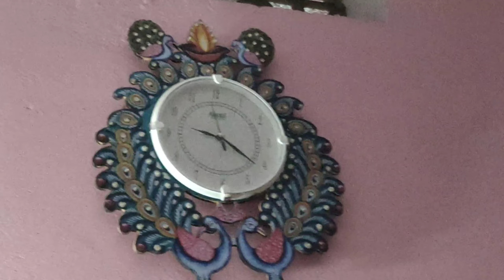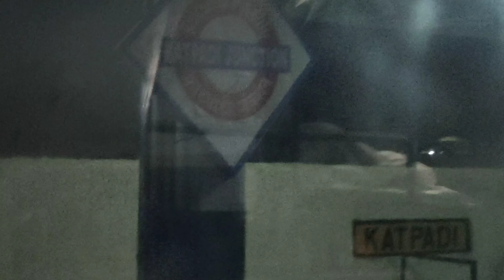Satna To Bangalore Vlog 5 Hours Train Hua Late Bahut Bura Hal Hua 2023.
Aap logo ko mere es youtube channel m funny video, unboxing video, and touring video. Milega Apne es bhai ko bahut sara pyar dena aur jo bhi galti ho maf kerna

Your Queries -

satna to bangalore vlog train m hua bura hal 2023.
Chitrakoot express 2nd ac